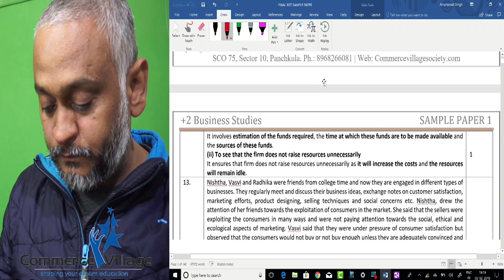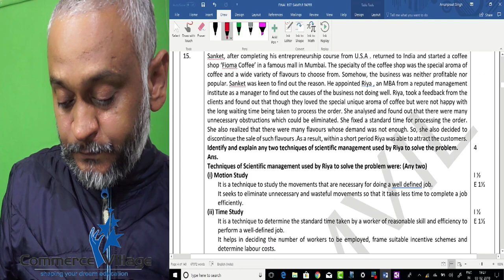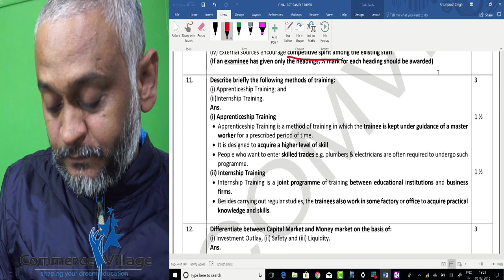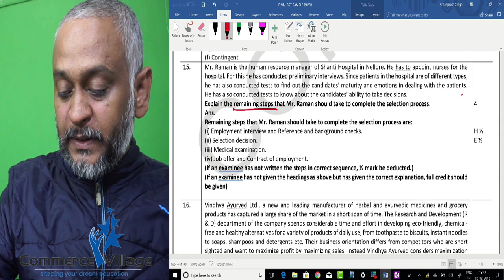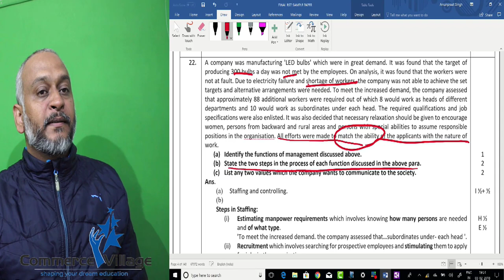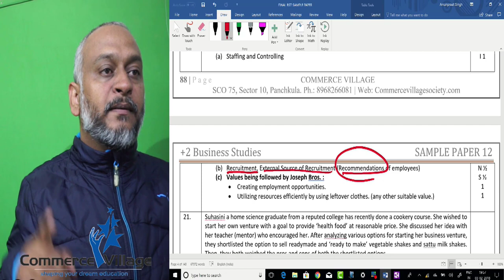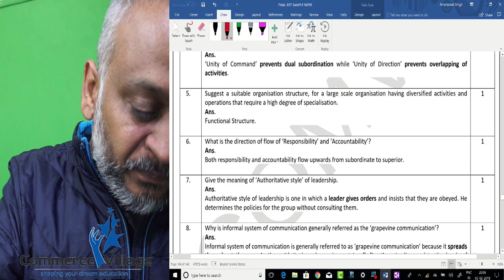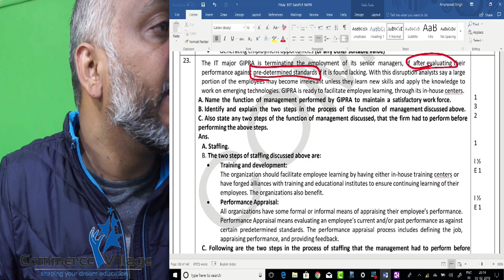Staffing: Ch 6